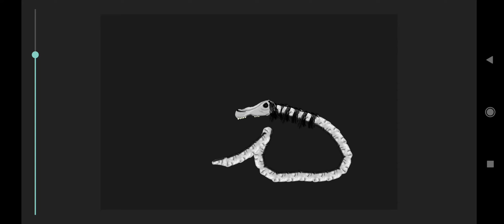dc2 Long horse test yes nod (Trevor Henderson pack link in Description 🙂) first Animation